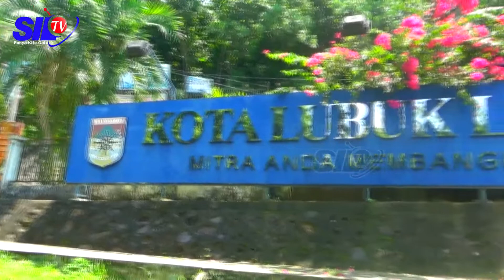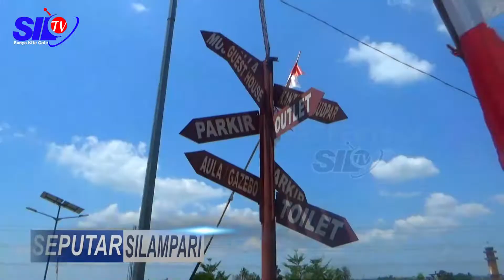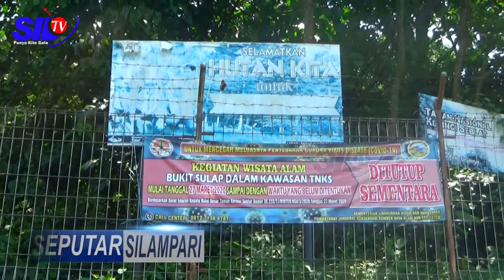ASA MENYAMBUT HUT KOTA LUBUKLINGGAU KE 19